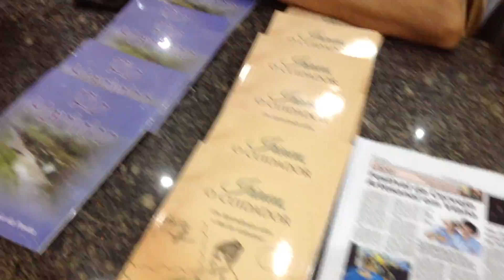Cantor Béko Macedo no SÁBADO CULT, CAFÉ COM ARTE, Clube dos Trovadores Capixabas CTC Vitória ES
FAVOR DIVULGAR E AVISAR AOS AMIGOS: SUCESSO ABSOLUTO O CAFÉ COM ARTE, SÁBADO CULT, DA CAFETERIA VITÓRIA NO SHOPPING TIFFANY CENTER NA RETA DA PENHA.

Próximo evento será dia 7 de Janeiro de 2017,
de 10,00 horas da manhã as 13,00 horas da tarde.

O Clube dos Trovadores Capixabas, CTC, entidade cultural sem fins lucrativos de divulgação da Trova e da Poesia em geral, fundado a 1º de Julho de 1980, realizou no Sábado, dia 03 de Dezembro, mais um evento cultural no Espírito Santo, a primeira edição do SÁBADO CULT - CAFÉ COM ARTE, com Coordenação de Clério José Borges, João Roberto Vasco Gonçalves, Karini Pirajá, Edilson Celestino Ferreira e Paulo Negreiros.
Nesta primeira edição houve a participação intensa dos Acadêmicos, Ângela Lino Veríssimo (que se vestiu de Mamãe Noel), Vera Maria da Penha, Maria do Rosário Silva Santos, Marcos Arrébola, Geraldo Fernandes, Professora Ester Abreu, representando a Academia Feminina Espirito Santense de Letras, Dr. Geraldo de Castro Pereira, (representando a Academia de Letras de Vila Velha e o Presidente Horácio); Poeta-Escritor Geraldo Carlos Rebello, professora Roseli Cerqueira Ribeiro dos Santos, Mágico Mandrakion, Escritor Sérgio Soares Dutra, Cantor Pedro Maia, Beko Macedo, Levi Basílio, Dinair Surdine, Immaculada Schirmer e a professora de Piúma, sul do Espírito Santo, Fabiani Rodrigues Taylor.
Também participaram da primeira edição do Café com Arte, Sábado Cult, o Grupo “Movimento dança e Arte”, de Barcelona, na Serra, ES, com as dançarinas, Marílza Aguiar; Maria Tereza Vitória; Sabina Furlan Rocon; Judith Ferreira; Hélia Luiz Amorim; Silda Spina; Zilda Santana Conceição; Marlene Batista Vieira; Raquel Freire de Barros; Dorvalina da Silva Oliveira; Maria das Graças Oliveira; Cely Ferreira Silva e Arlete Teixeira dos Santos, com Coordenação Geral da Professora Magnólia Pedrina Sylvestre, Cantor Daniel Victor Alves de Oliveira; a professora e Poeta, Inacélia de Fátima Alves de Oliveira; Luzia Ester Doná e Clério José Borges, presidente do CTC, Clube dos Trovadores Capixabas, que ao final se vestiu de Papai Noel distribuindo bombons e balas para todos os presentes. Registrada ainda a presença durante as cinco horas do evento, muitos outros amigos, poetas e escritores.
A Chegada do Papai Noel (Clério José Borges) com a mamãe Noel (Ângela Lino Veríssimo) foi um grande Sucesso. FELIZ NATAL E BOAS FESTAS PARA TODOS.
Fabiani Taylor, Acadêmica, piumense, mestranda em Letras pela UFES, ganhadora de vários concursos literários de crônicas, a convite do Clube dos Trovadores Capixabas lançou pela primeira vez na Grande Vitória os seus Livros “Hieróglifos” (R$60,00), com Prefácio da Profª Dra. Ester Abreu, e “O Badalador de Sinos e Outras Crônicas”, (R$45,00), com Prefácio do Prof. Dr. Francisco Aurélio Ribeiro. O lançamento foi no SÁBADO CULT, CAFÉ COM ARTE, no espaço ao lado da Cafeteria Vitória, no Shopping Tiffany Center, na Reta da Penha, em frente ao Shopping Centro da Praia. Na ocasião, Fabiani autografou seus livros e leu Poesias e Trovas durante o Sarau Poético.

CAFÉ COM ARTE DE JANEIRO 2017
TERÁ DOM LARA E MARGARIDA DRUMOND
O próximo Café com Arte, Sábado Cult será no dia 7 de Janeiro de 2017,
de 10,00 horas da manhã as 13,00 horas da tarde, com a presença confirmada da Escritora e professora da Universidade Católica de Brasília, Margarida Drumond de Assis, também Acadêmica Correspondente da ALEAS, Academia de Letras e Artes da Serra, que lançará seu livro “Dom Lara: vida de amor, testemunho de caridade” e lançará também o ensaio “Da página ao palco”, estudo e transposição de linguagem de “O espelho”, de Machado de Assis.
SÁBADO CULT  CAFÉ COM ARTE, Coordenação de Clério José Borges, João Roberto Vasco Gonçalves, Karini Pirajá, Edilson Celestino Ferreira, Paulo Negreiros, Ângela Lino Veríssimo, Clube dos Trovadores Capixabas, CTC, Vitória Espírito Santo, ES.